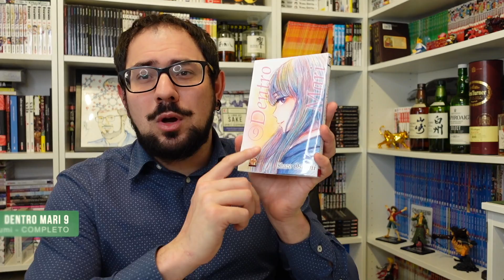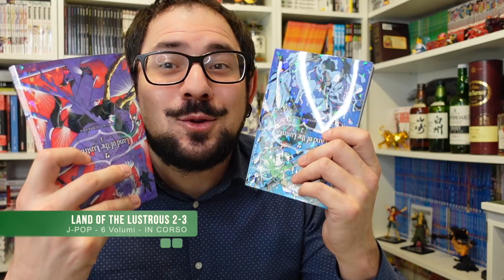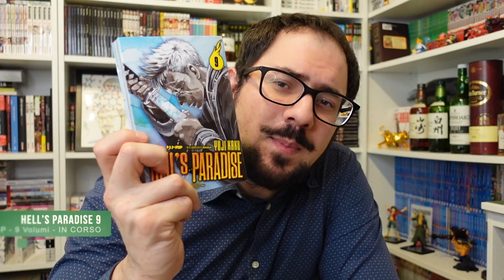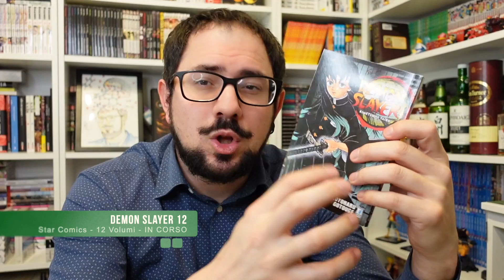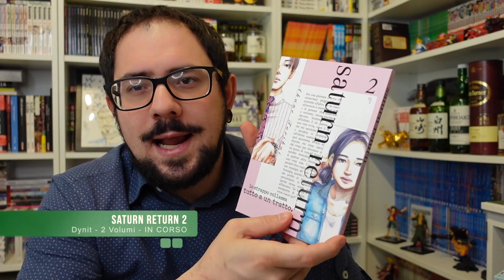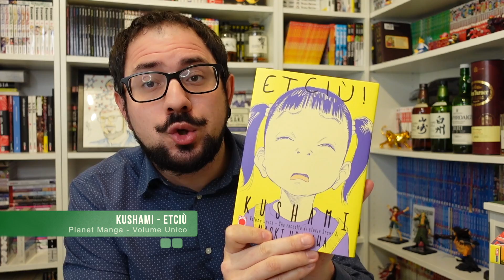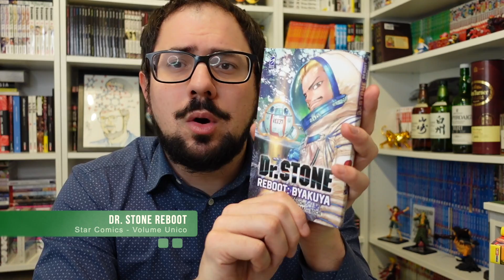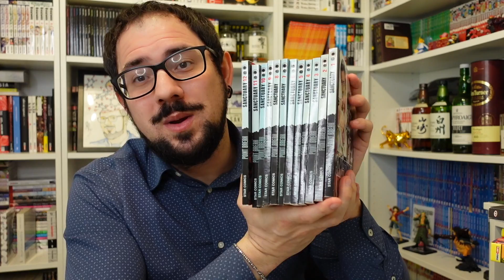LETTURE MANGA ONESTE MARZO 2021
Torna un CLASSICO del canale! TUTTE LE LETTURE manga del mese, qui abbiamo Marzo 2021! Ho letto davvero tantissime opere, ben 30 Volumi, e vi do la mia personale Opinione! Siete d'accordo con me? Scrivetelo nei Commenti!

Vuoi farmi un TORTO? Regala qualcosa dalla lista MEME:

VOLUMI DISPONIBILI IN QUESTO VIDEO:
Dentro Mari 9
Land of the Lustrous 2
Land of the Lustrous 3
Asadora 3
Hell’s Paradise 9
To Your Eternity 12
One Piece 97
Jujutsu Kaisen 7
Demon Slayer 12
Saturn Return 1
Saturn Return 2
Saturn Return 3 (preordine)
Saturn Return 4 (preordine)
Domani il Pranzo sei Tu 1
Domani il Pranzo sei Tu 2 (preordine)
Akira 1
Kushami – Etciù
Dr. Stone Reboot